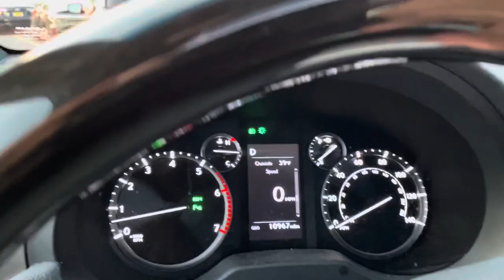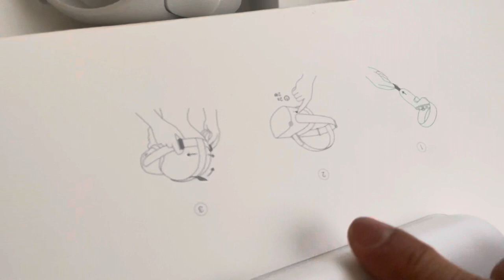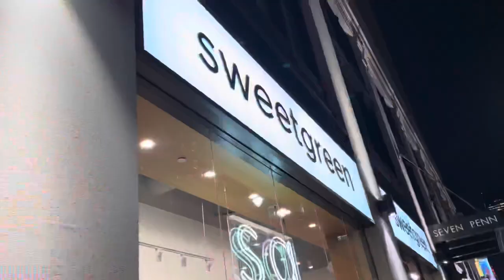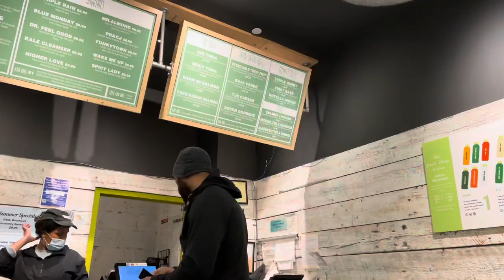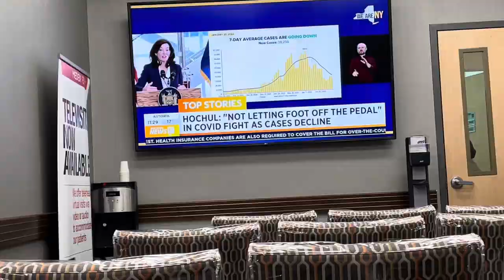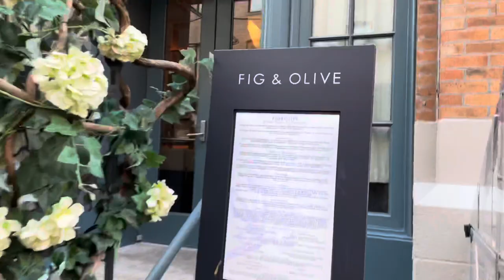I’m a TRUE NYC’er- this is how I think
Watch the style, mentality, and vibe of a true native New Yorker￼